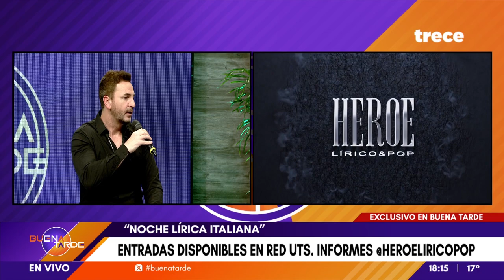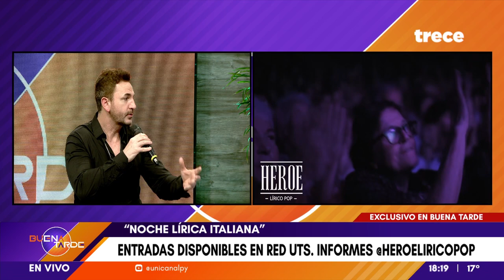HÉROE LÍRICO & POP EN EXCLUSIVA | BUENA TARDE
Emitido el 07/08/2024 por Trece